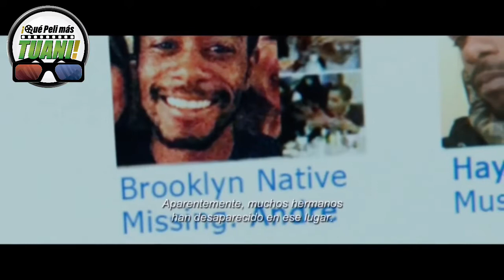Jordan Peele, un nuevo genio del terror